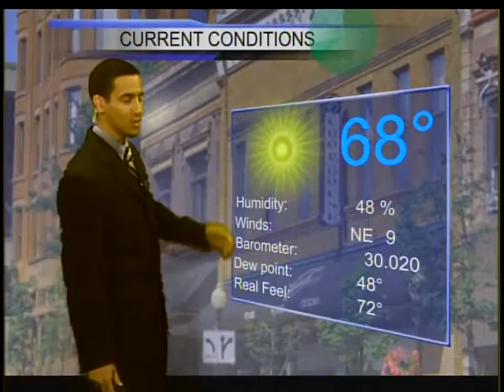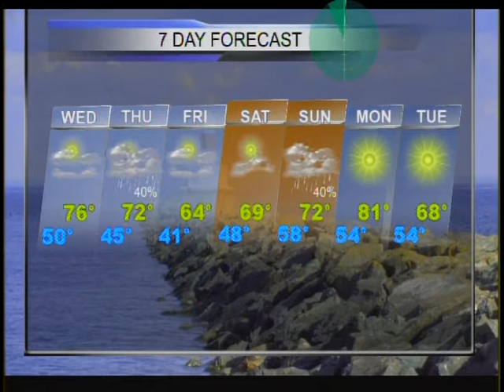Weather Forecast 6/10/14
ABC 10 CW 5 Weather Forecast Weather Forecast 6/10/14 WBUP / WBKP Chief Meteorologist Adam Claibon